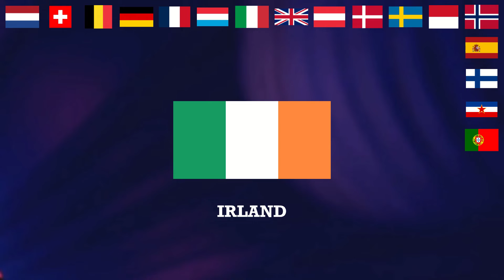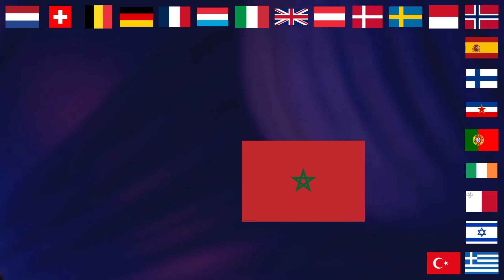Flaggseremoni delfinale 6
Flaggseremoni for vår kåring av Tidenes ESC-låt

Charpentier - Prelude from Te Deum